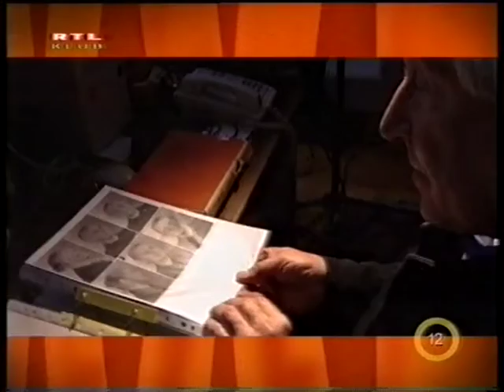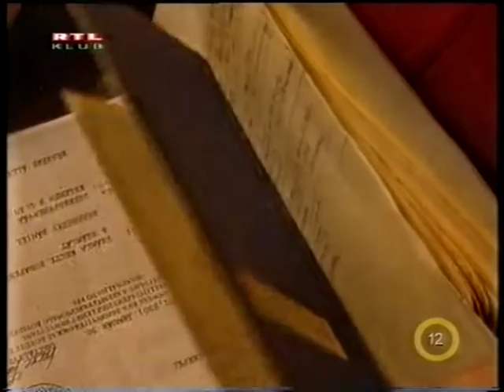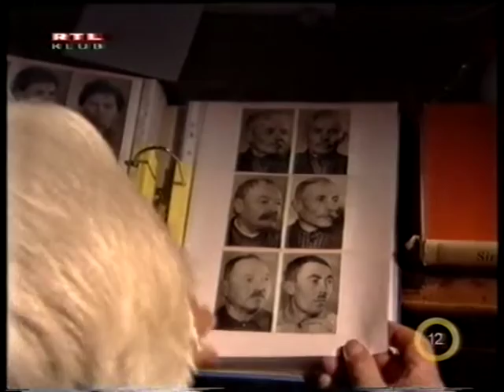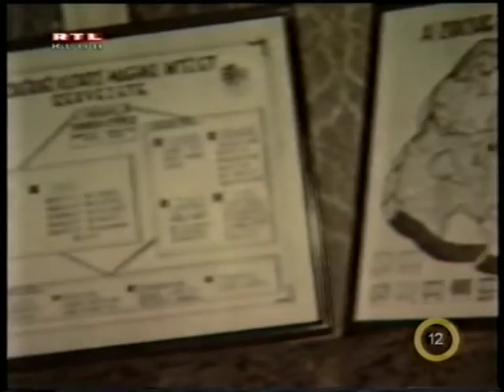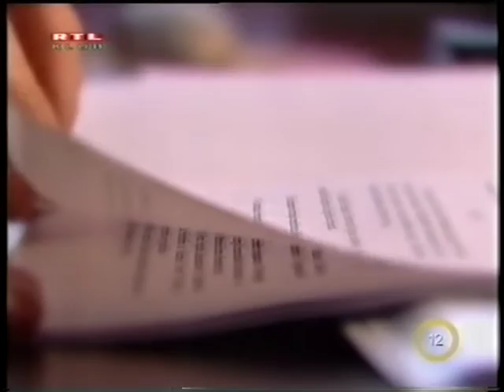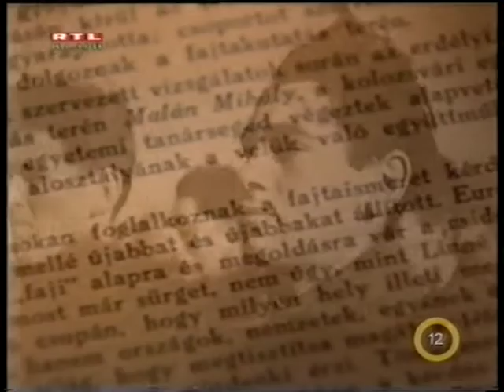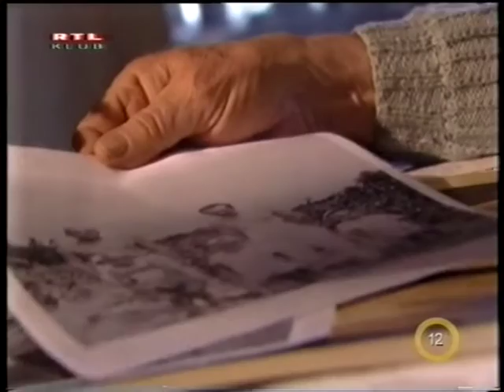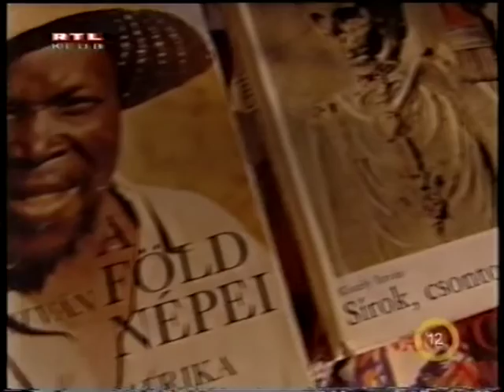XXI. század - Magyar fajták (RTL Klub 2004)